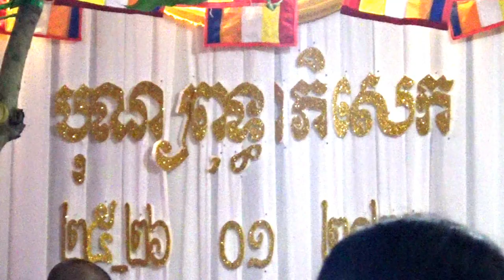10/12 Phong tục tập quán người khmer : Lễ dở cốt người thân - Núi Tô, Tri Tôn, An Giang 26/01/2023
10/12 Phong tục tập quán người khmer : Lễ dở cốt người thân - Núi Tô, Tri Tôn, An Giang 26/01/2023.